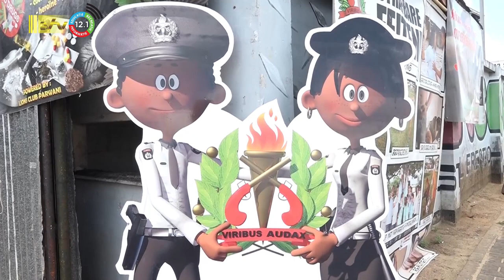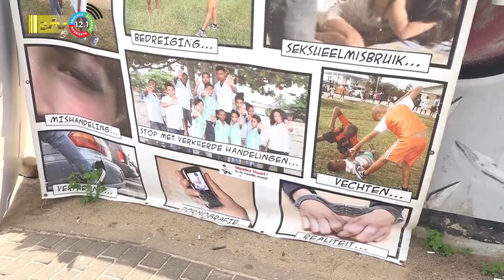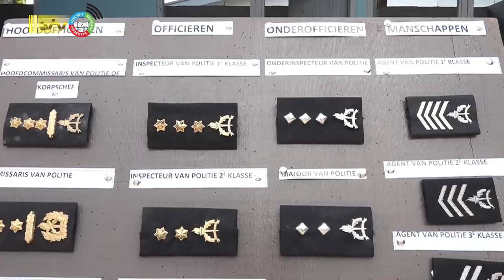26 09 2023 KPS Voorlichting hotspot IN Commewijne